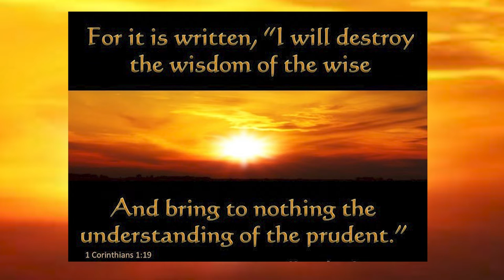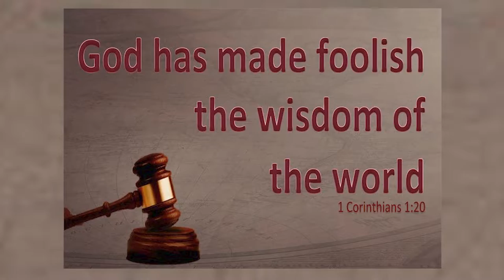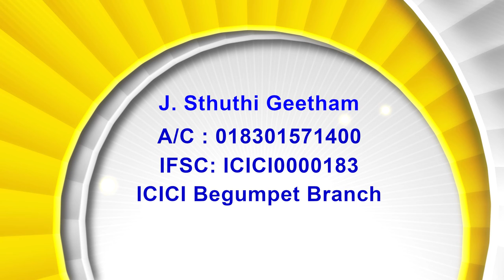29 09 22 Rt. Rev. T.S Kanaka Prasad (Former Bishop of Medak Diocese)